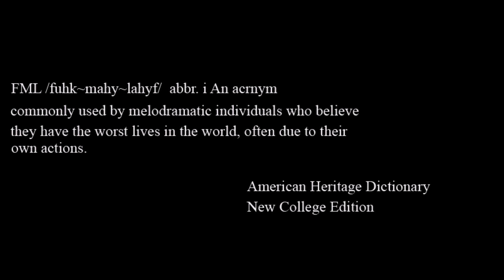FML Tales From FMyLife #338 Won't Touch This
Follow us on X @TalesFromFML for even more exclusives and news.

Written By Kris Williamson

Edited & Directed By Wyatt Elliott

Charley Brown at Contraption Films for the original FML stamp design.